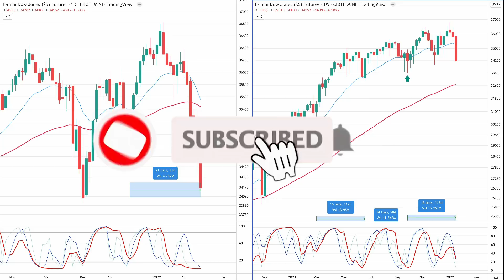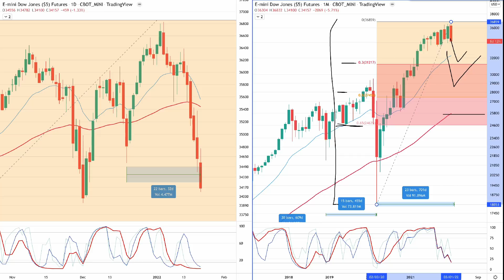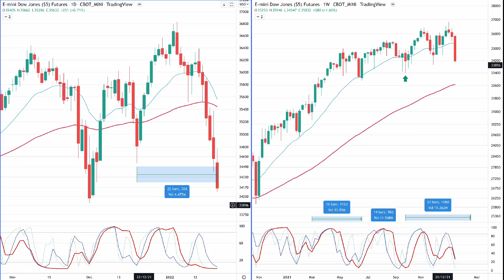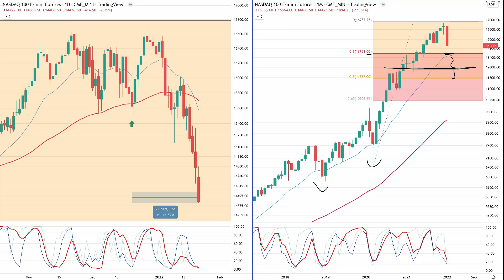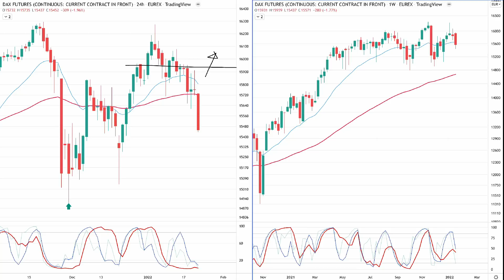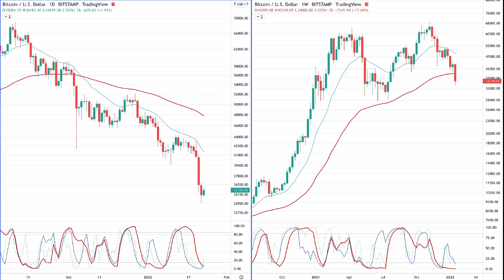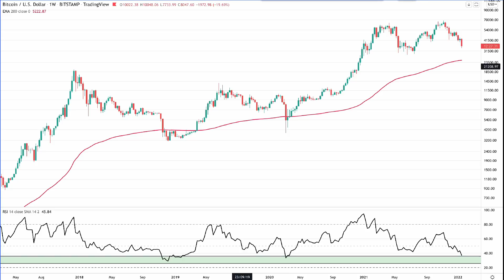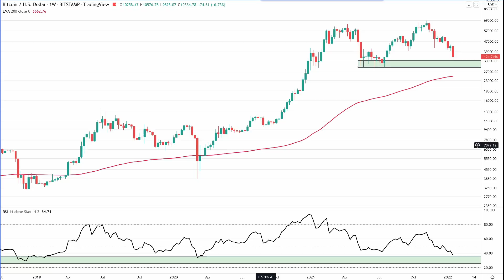Marktcommentaar 23 januari 2022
Via mijn website kun je je ook inschrijven voor de newsletter. Zo blijf je per e-mail op de hoogte van nieuwe vlogs en blogs met actuele marktanalyses van de Dow Jones, Nasdaq, Russel, Dax, Goud en Bitcoin. Schrijf je hier in:

--- Michael Ahrens